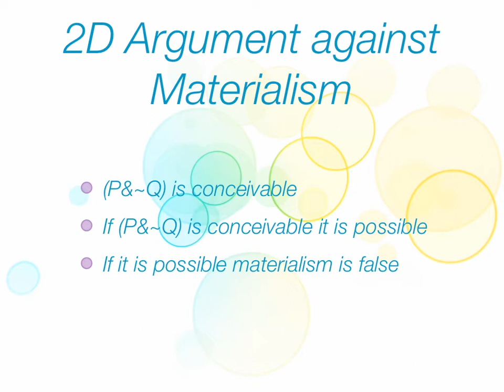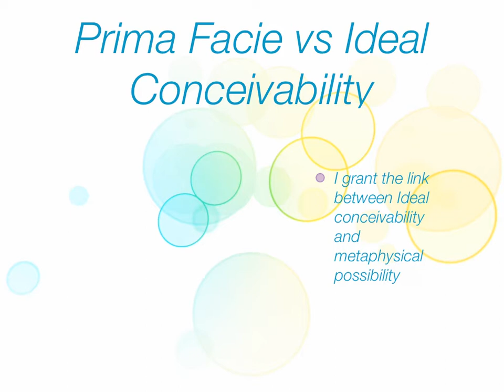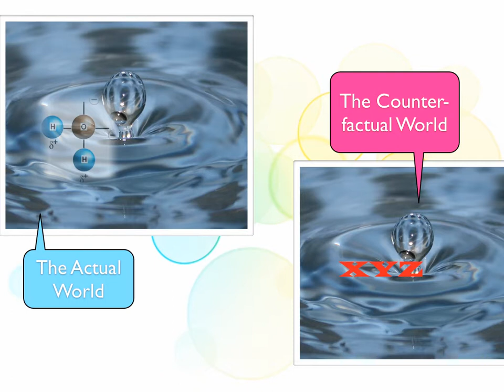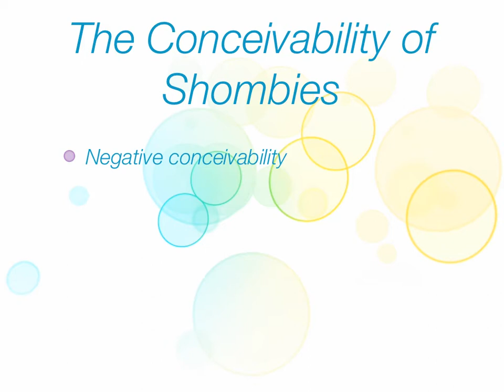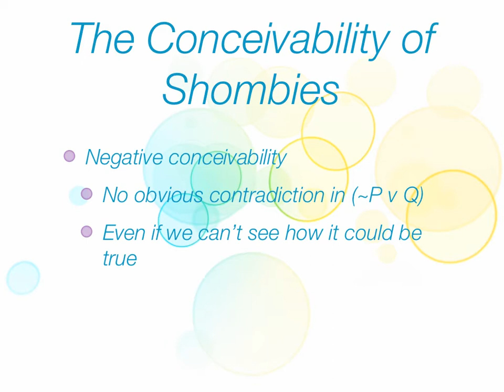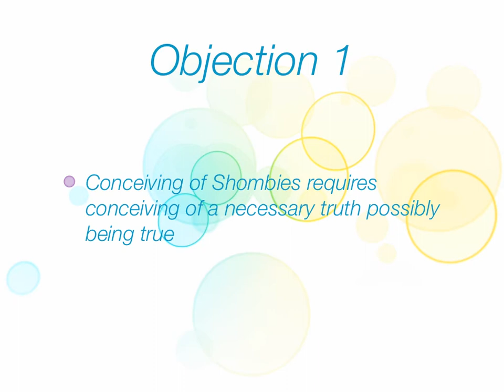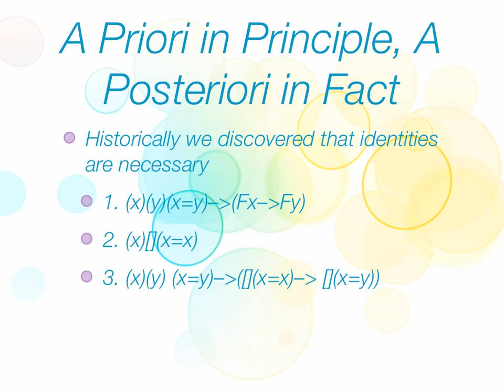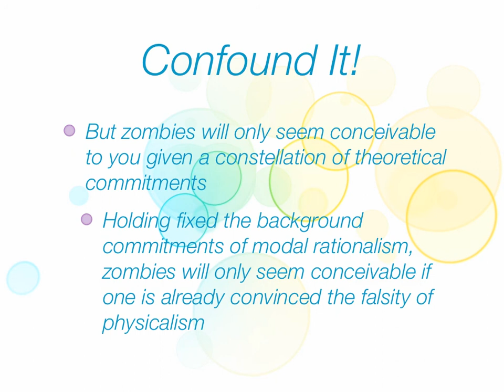Richard Brown -The 2D Argument Against Non-Materialism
A rehearsal of my talk for the 10th Towards a Science of Consciousness conference in Tucson. [note: towards the end the animations get out of sync, but it somehow works out eventually]